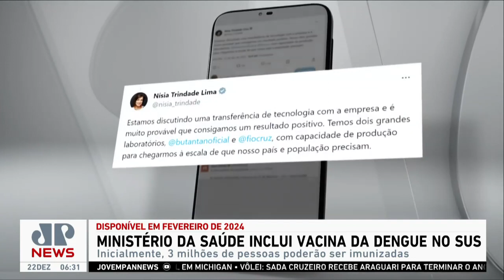Ministério da Saúde inclui vacina da dengue no SUS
O Ministério da Saúde anunciou nesta quinta-feira (21) que incluiu a vacina contra dengue ao Sistema Único de Saúde (SUS). Assista ao Jornal da Manhã completo